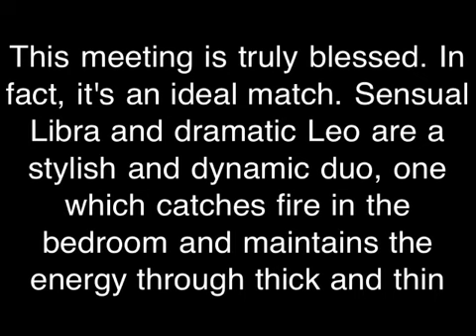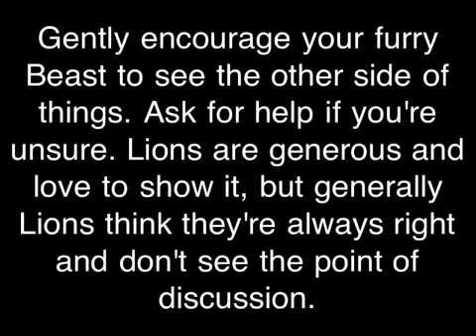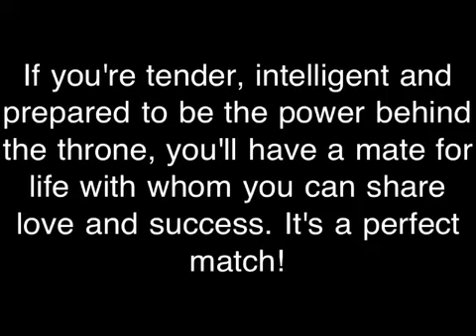Libra and Leo Love Connection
Libra if you are wondering if you and Leo can make a Leo Connection, then watch this short video